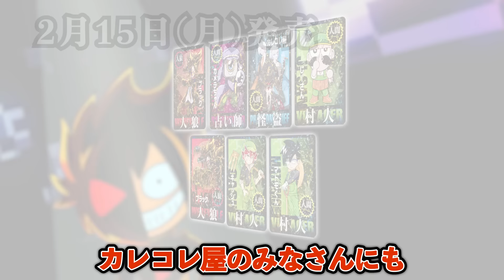【後編】リアル人狼ゲームに参加するとどうなるのか【コラボ】【アニメ】【漫画】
『混血のカレコレ』とコラボです！
コチラの動画を先に観ておくと

オレちゃんたちと
カレコレ屋のみなさんで
命をかけた人狼！？
既に犠牲者は２人…
物語はクライマックス
はたして…
誰が人狼なんでしょうね😈

オレちゃんはブラック！
魔界から来た悪魔系ユーチューバーです！
助手のカメラちゃん、人間のさとしくんの協力のもと、
人間の裏側を暴く鬼ヤバ動画を配信してます。
トップユーチューバー目指してますので、ぜひ応援よろしくです！

２日に１回！隔日更新！

応援はコメントか#ブラックチャンネル
でツイートしていただけたらオレちゃんまで届きますよ

ブラックチャンネルの漫画は
月刊コロコロコミックにて連載中！毎月１５日頃発売！